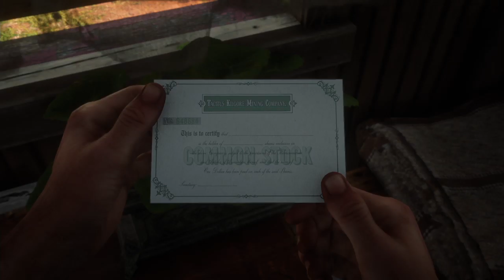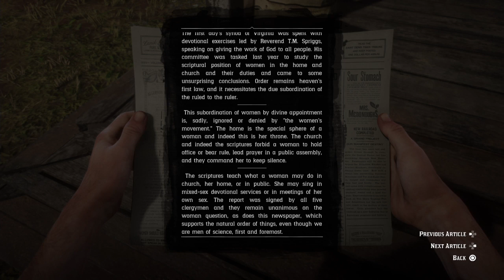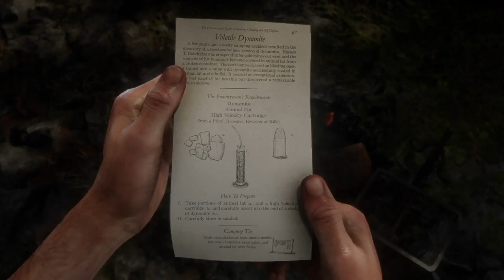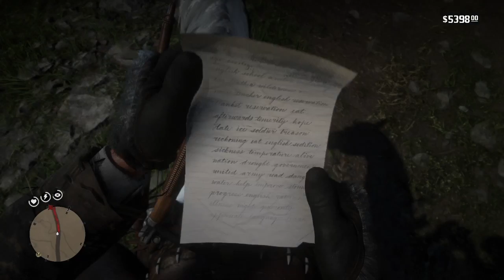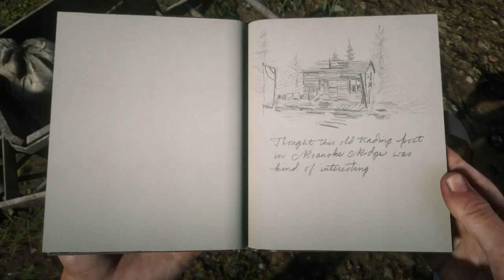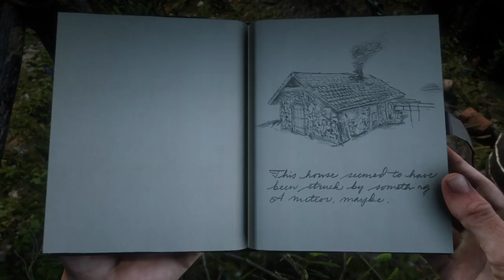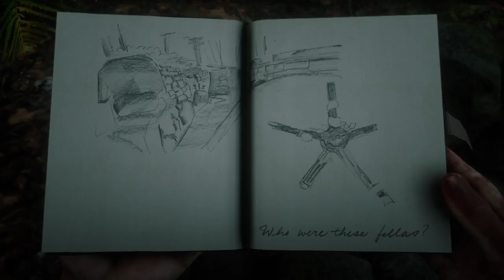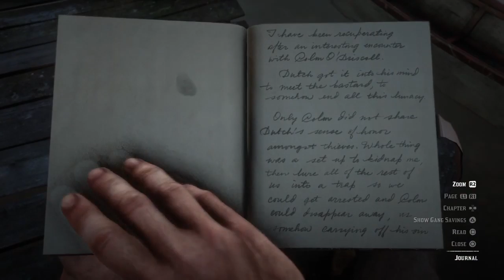Red Dead Redemption II // Part 19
Josiah needs a helping hand, Arthur explores some oddities in the North, and Dutch and Colm try to bury the hatchet. It's Red Dead Redemption 2 for the PS4!